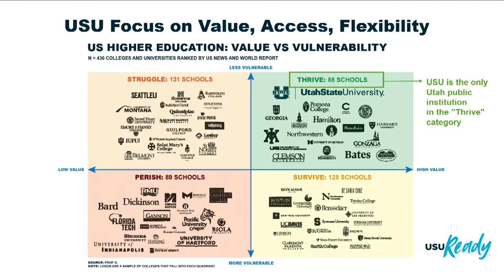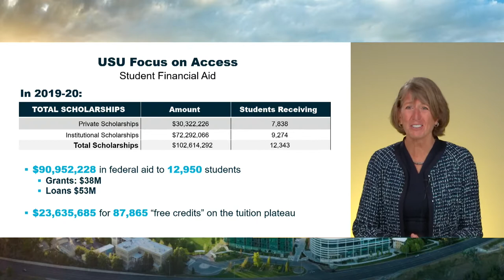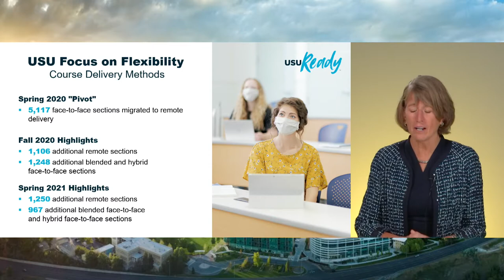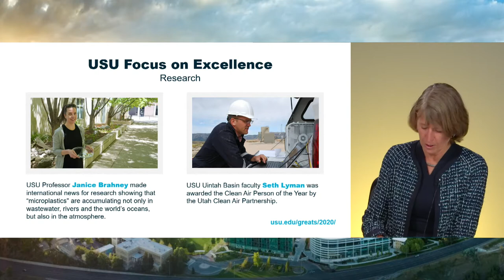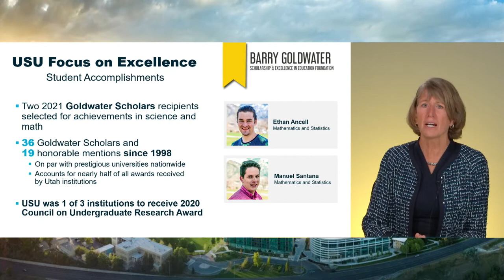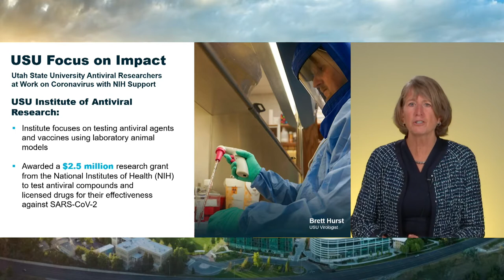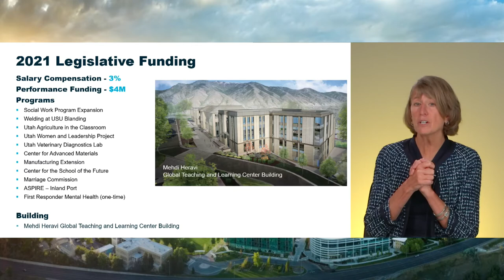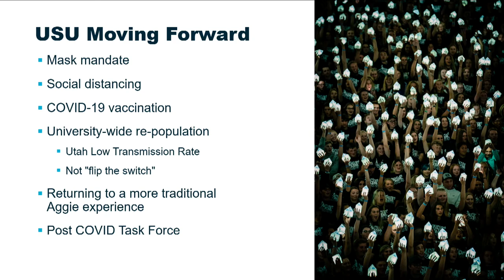State of the University: 2021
Utah State University President Noelle E. Cockett delivered the 2021 State of the University address on March 31, 2021, via AggieCast, USU's livestream system. During the address, President Cockett reviewed news from the 2021 legislative session, highlighted USU’s achievements over the past year, and discussed what to expect as the university closes the 2020-21 academic year and plans for fall semester 2021.